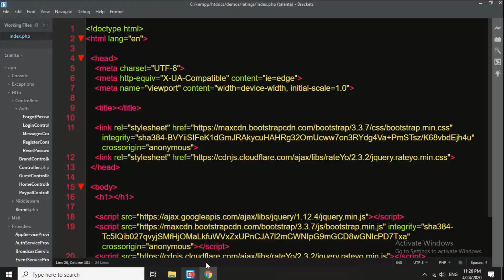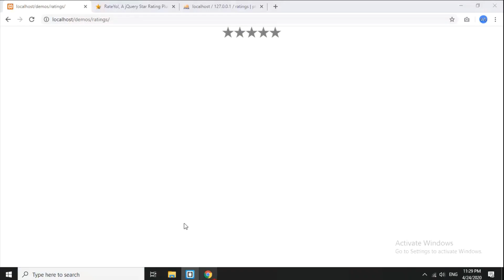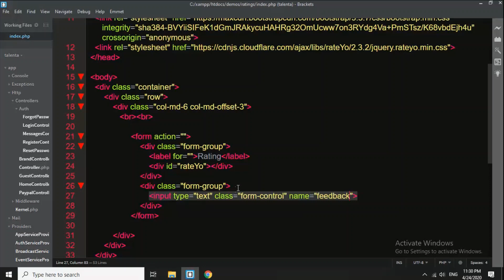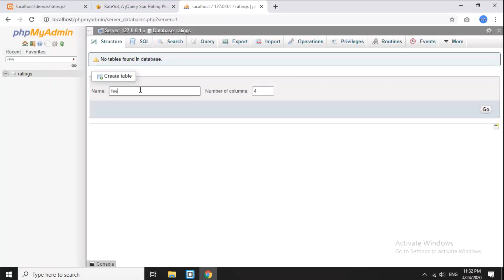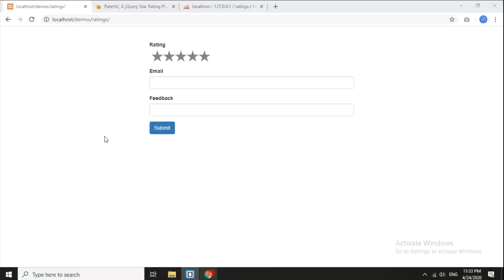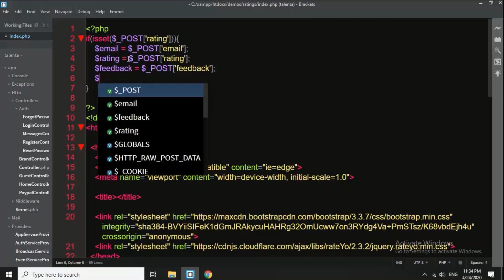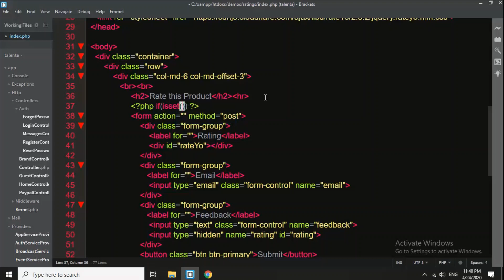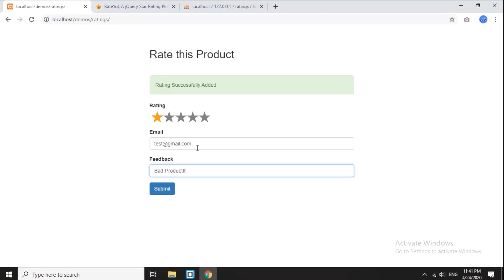Jquery Rating System - Php Mysql Jquery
This video series is about creating a start rating/review/feedback system in php and mysql just like trustpilot, fiver and other websites. Star ratings can be used in any type of websites whether its a blogging site, video sharing site, e-commerce site. This system is very easy to develop and use. We use 3rd Party Jquery plugin RateYo.